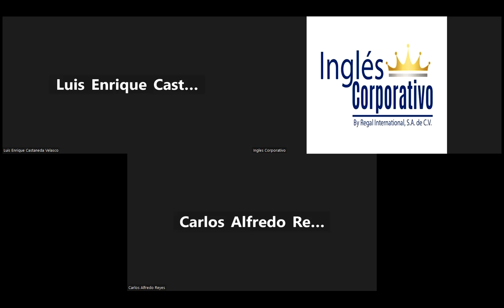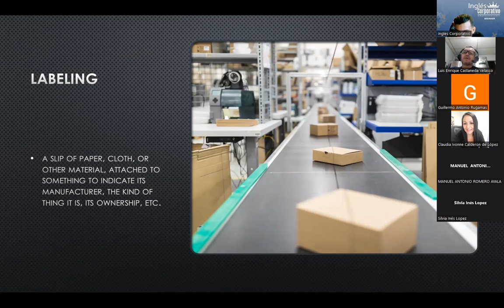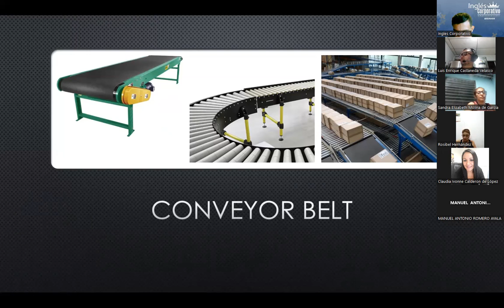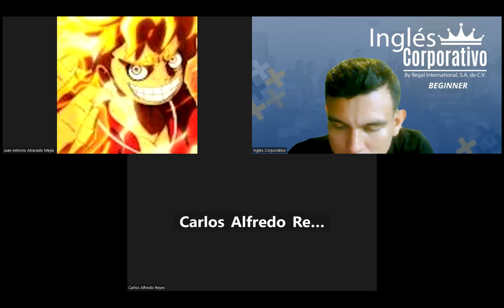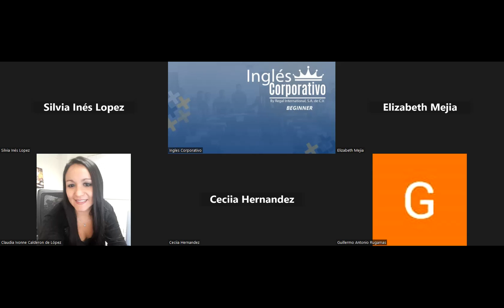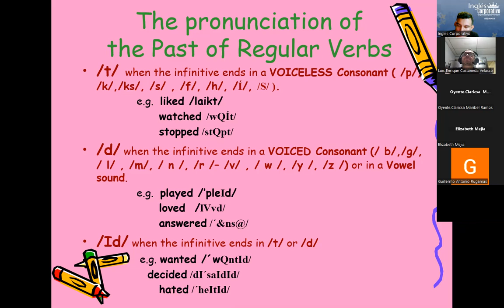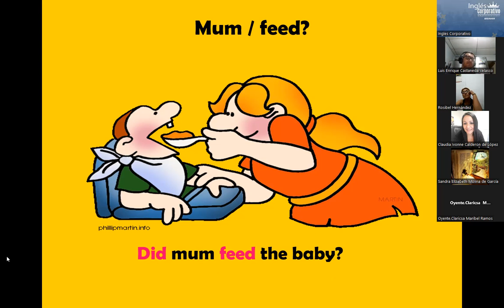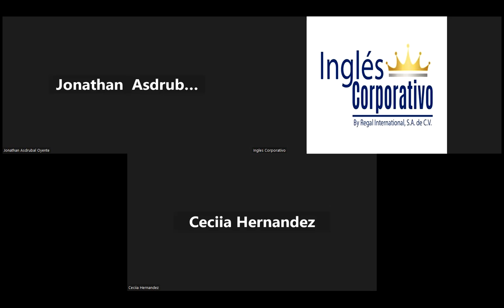SESION18-13-09-2023-AC29750-0013-2023-RAMOS-INDIRECT QUESTIONS INFORMATION QUESTIONS